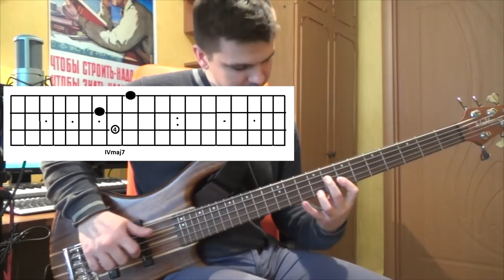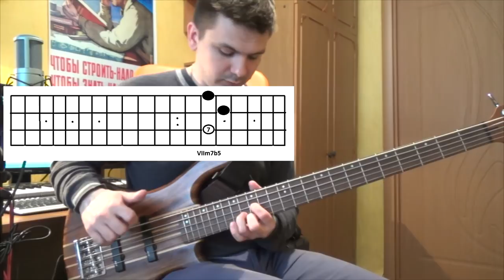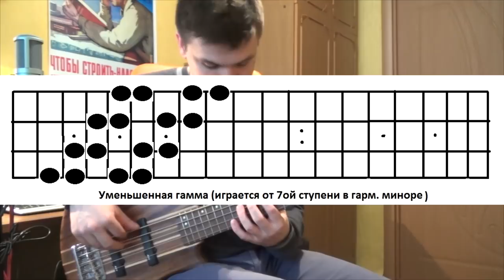Аккорды Ч.2.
Ценная инфа о том как использовать аккорды.
Повыкидывал максимально все лишнее из видео,
но тем не менее почти 15 минут. Потеем.